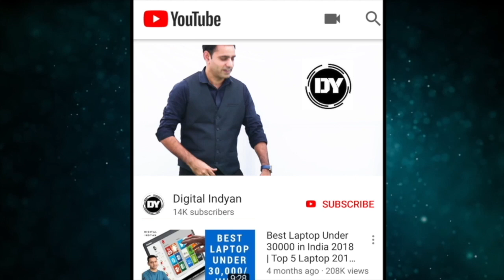Xiomi Killed Redmi Note 5 Pro | Why Redmi Why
Doston Xiomi ne launch kar diya redmi note series ka naya mobile Redmi note 6 pro par kya ye hoga successor pichli note series ki tarah ya sach main redmi ne kill kar diya apnehi series ke pichle phone redmi note 5 pro ko jaantey hain is video main umeed karta hoon video apko pasand aayega.